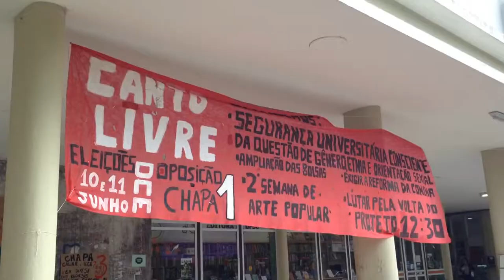FAM 2014 2